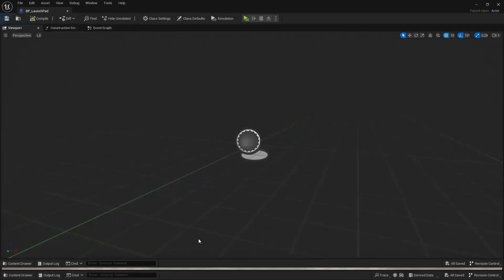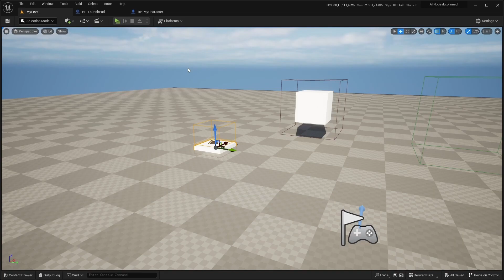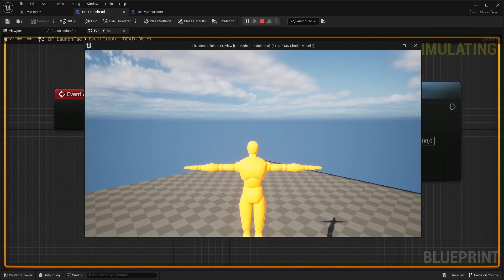Launch Character (Functions) - Tüm Node'lara Bakış | Unreal Engine 5 Tutorial (Türkçe)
Tüm Node'lara Bakış (All Nodes Explained) Playlistleri